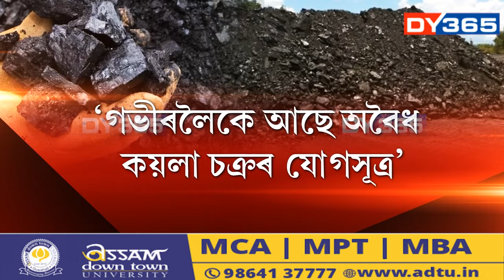কাৰ আছিল মাৰ্ঘেৰিটাত অবৈধভাবে মজুত ৰখা কয়লা?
কাৰ আছিল মাৰ্ঘেৰিটাত অবৈধভাবে মজুত ৰখা কয়লা? ১৫ দিনৰ বিধানসভাৰ ৰাজহুৱা প্ৰতিষ্ঠান সমিতিয়ে উলিয়াব তথ্য। চৰকাৰী বিষয়াৰে অনুষ্ঠিত বৈঠকত সিদ্ধান্ত ৰাজহুৱা প্ৰতিষ্ঠান সমিতিৰ।